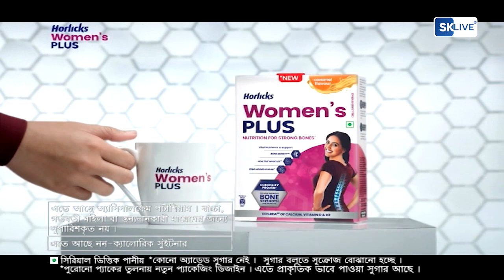पश्चिम बंगाललाई बचाउने एकमात्र उपाय राष्ट्रपति शासन लागू गर्नु हो छ:- राजु विष्ट